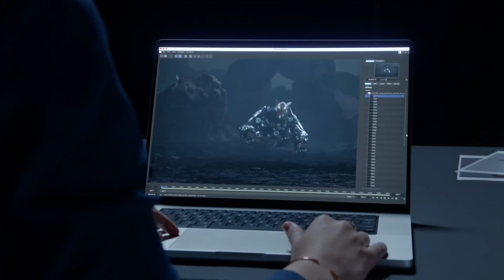NEW MacBook Pro M1 Max GeekBench Scores Are ￼Here!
M1 Max and Pro GeeBench Scores Are Here!